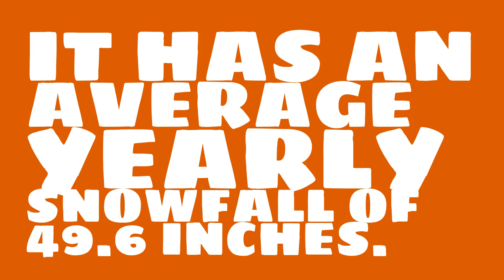What is the average annual precipitation of Hartford?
Watch this video to learn about weather in Hartford. (Data taken over the past 49 years.)